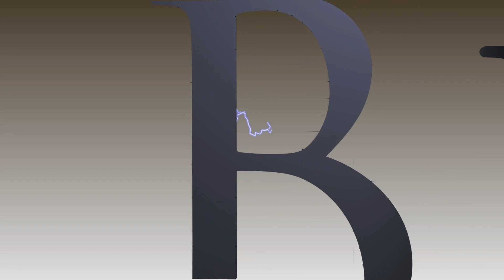Stinky Mud Dog Goulash - Epic Meal Time (Parody)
We decide to put a sequel to our last quad decker pizza. Wait till you see this; "The Stinky Mud Dog Goulash"

Song Used in the video:
Invincible - by  Two Steps From Hell
All credit of the song goes to the artist.